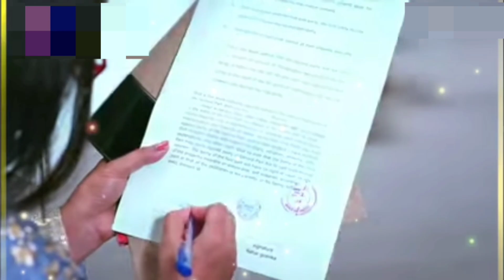How come I am being watched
शेयर्स पर के पेपर पर साइन करने के लिए पेन चाहिए
करंट लगने का बहाना किया
मैं देखती हूं कहां जा रही है आदमी